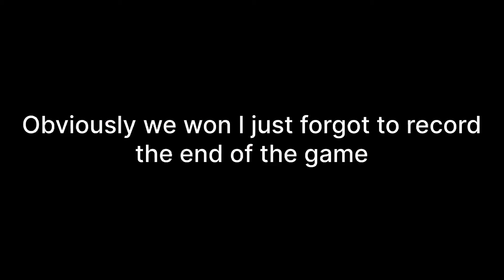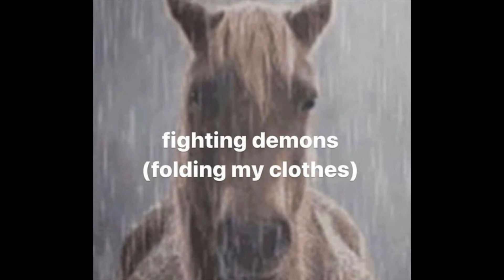NBA 2K20 Caleb Hazzard S2 #97 FinalsG1 - NBA FINALS ARE HERE! FULL COURT SHOT??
-  COMP STAGE 1V1 COURT
-  NEW REBIRTH BUILD 2K23
-  BEST JUMPSHOT 2K23
-  BEST PAUL GEORGE BUILD AND FACE CREATION 2K23
-  BEST GUARD BUILD IN THE 1V1 COMP STAGE
-  FIRE AND ICE EVENT 2K22
-  BEST JUMPSHOT BASE 2K23
-  BEST PRIME DERRICK ROSE BUILD 2K23
-  BEST BUILD 2K23
-  PLAYING 2K22 AS STEPH CURRY
- BEST MIKEY WILLIAMS DACE CREATION 2K23
- BEST CATFISH FINISHER BUILD 2K22 + CONTACT DUNKS
-   BEST JA MORANT BUILD 2K22
-   BEST TRACY MCGRADY BUILD 2K23
-   BEST JUMPSHOT FOR LOW 3PT RATING 2K22
-  GIANNIS ANTETOKOUNMPO FACE CREATION 2K23
-  COMP STAGE 2K23
-  BEST BRONZE SHOOTING BADGES
-  BEST SILVER SHOOTING BADGES
-  2K23 GAMEPLAY
-  2K23 JUMPSHOT
-  TOP 3 BEST GUARD BUILDS
-  2K23
-  BEST VC METHODS
-  HOW TO GET VC FAST
-  VC METHOD
-  TOXIC POST SCORER
-  POST FADES IN 2K23
-  BEST POST SCORER
-  BEST STRETCH BIG JUMPSHOT
-  BEST STRETCH BIG
-  BEST STRETCH POST SCORER
-  SEASON 3
-  RARE BUILDS
-  MOST RARE BUILDS
-  BEST BUILDS IN SEASON 1
-  SEASON 1 NBA 2K23
-  XBOX ONE
-  XBOX
-  NBA 2K
-  PS5
-  REBOUNDING GUARD
-  SHOT CREATOR TAKEOVER
-  REBOUNDING WING
-  BEST BUILD
-  BEST 2K22 BUILD
-  CURRENT 2K23
-  CURRENT GEN
-  BEST JUMPSHOT
-  BEST LOW 3PT JUMPSHOT
-  DNBAKID
-  NEXT GEN
-  2K23 NEXT GEN
-  STRETCH
-  STRETCH POST SCORER
-  2K YOUTUBER
-  2K CONTENT CREATOR
-  CONTENT CREATOR
-  SMALL CONTENT CREATOR
-  NBA 2K23 BEST DRIBBLE MOVES
-  NBA 2K23 BEST FINISHING BADGES
-  NBA 2K23 BEST DUNK ANIMATIONS